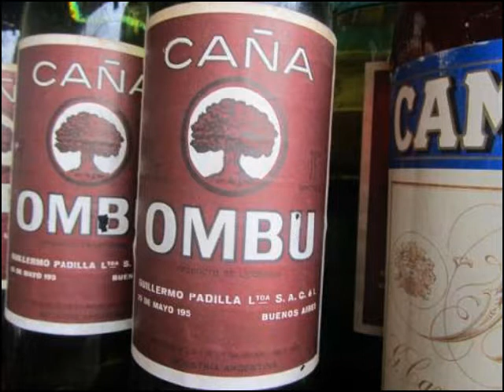JOSE BASSO - JORGE DURAN - EN LA VIA